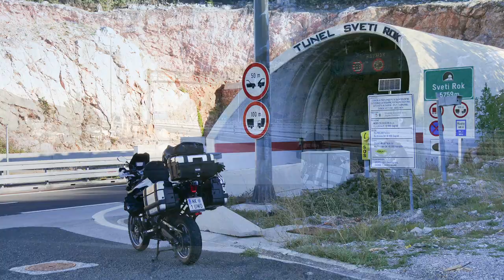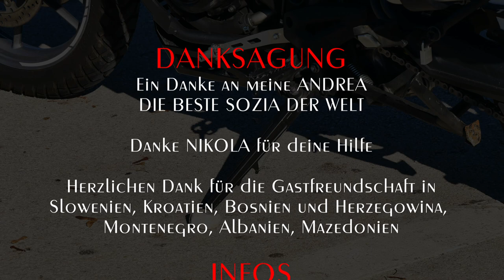EINE WUNDERBARE REISE | Motorradtour Balkan | Reisedoku | Triumph Tiger 800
Slowenien - Kroatien - Bosnien -  Montenegro - Albanien
Eine Reisedokumentation von Andreas Seewald

Liebe Bikerfreunde!

Im September  war es wieder soweit. Andrea und ich brachen auf zu einer weiteren großartigen Tour.  Wir haben in 19 Tagen  wirklich viel erlebt. Schöne, aber auch schreckliche Erlebnisse prägten diese Tour. Es war wohl die aufregendste Tour die wir  bislang gemacht haben. Am ersten Tag fuhren wir nach Kroatien in Grenznähe von Bosnien. Da es am nächsten Tag durch Bosnien schlechtes Wetter gab entschieden wir uns einen Tag in Kroatien zu bleiben und bereuten es nicht.  Am Sonntag starteten wir bei dichtem Nebel in Richtung Grenze zu Bosnien. Die Grenze hinter uns gelassen ging es bei strahlenden Wetter weiter nach Mostar . Doch ein schreckliches Erlebnis auf unserer Fahrt überschattet diesen Tag und und wird  uns noch lange in Erinnerung bleiben. Nach einem Stadtrundgang in Mostar ging es am nächsten Tag weiter  in die Berge von Montenegro.  Zwei Nächte verbrachten wir im wunderschönen Ort Zabljak wo wir uns und unserer Tiger einen Tag Pause gönnen. An diesem Tag machten wir eine Wanderung durch die wunderschöne Landschaft. Weiter ging es an die Küste von Montenegro nach  Ulcinj. Dort ließen wir uns dann drei Tage die Sonne auf den Bauch scheinen. Unser nächstes Ziel war der Ohridsee in Mazedonien. Unsere Tour führte uns mitten durch die Berge von Albanien. Die Landschaft und die Menschen waren einfach nur großartig!  Am Ohridsee angekommen blieben wir dort ein paar Tage und genossen unser kleines Haus direkt am See das wir für 4 Nächte gemietet haben. Ein Stadtrundgang durch Ohrid, Kajak fahren, schwimmen und am Seeufer in der Sonne baden, so verbrachten wir dort drei wunderschöne Tage. Weiter ging es rund um den Ohridsee in das Umami Beach Resort in Karpen das sich an der  Küste von Albanien befindet. Auch dort verweilten wir noch zwei Tage bevor es wieder in Richtung Heimat ging.  Normal haben wir immer ein bis zwei Tage in Reserve um schlechten Wetter oder bei Pannen doch noch zeitgemäß nach Hause zu kommen.  Dieses Jahr aber lief alles so gut das wir diesen Zeitpolster nicht mehr hatten.  Dieser Umstand brachte uns in Kroatien in eine der schlimmsten Situationen die wir je auf unseren Reisen hatten.  Unsere Reise könnt ihr nach Fertigstellung wie immer auf YouTube sehen.

Mein Kanal für Schrauber und mehr...

🌄 15 EURO Prämie wenn ihr über diesen Link bei Booking.com eure Unterkunft bucht.

Ausrüstung:
Panasonic Lumix DMC-G7H
Neewer Tragbares Kompakt Desktop Makro Mini-Stativ
SJCAM SJ-4000
SJCAM SJ-5000
HelmCam Drift HD Ghost

Videoschnitt:
Magix Video deluxe 2019 Premium